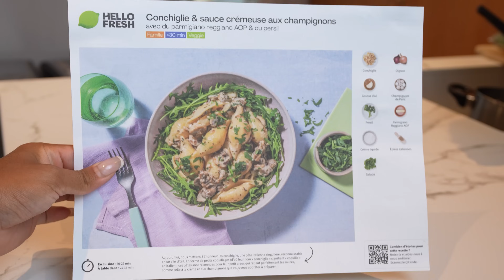AFROBEATS DANCE WORKOUT | WIZKID WORKOUT | 17 MINUTES | BEGINNERS | EASY TO FOLLOW | HOME WORKOUT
AFROBEATS DANCE WORKOUT !

Cliquez sur mon lien et utilisez mon code TARASBODY2024 pour commander votre Box à moins de 3€ par repas !

Dansez avec vos amis, votre famille ou même seul(e) à la maison ! N'hésitez pas à me faire vos retours.

0:00 Intro
1:48 Dance Workout